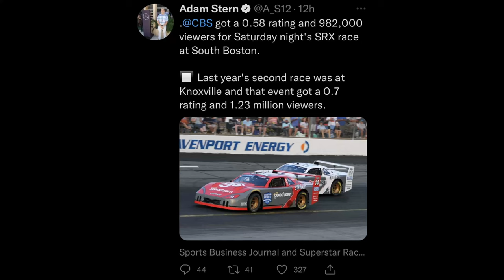Why I love the SRX and You Should Too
Bologna Burger Media's First Vlog. Why I love the SRX and You Should Too
Y0BIMQLV5S9IDTB4
0VP4QEXC7K30UKTZ
4ZDA0KGTVLS0VY6X